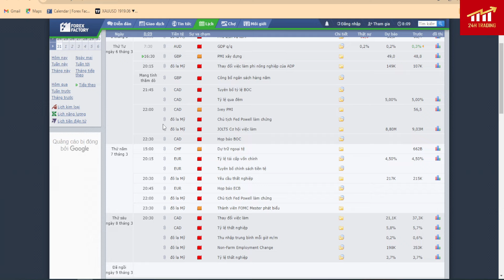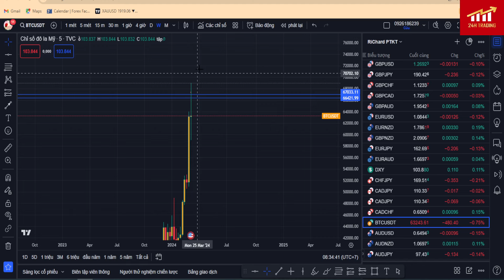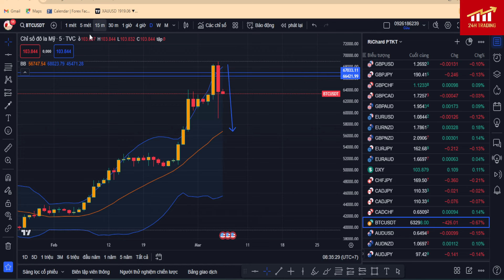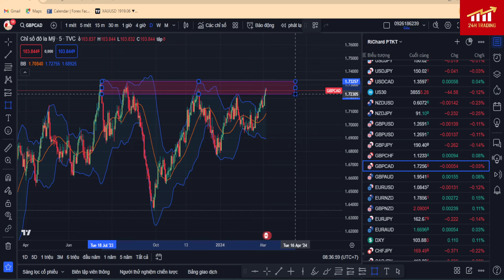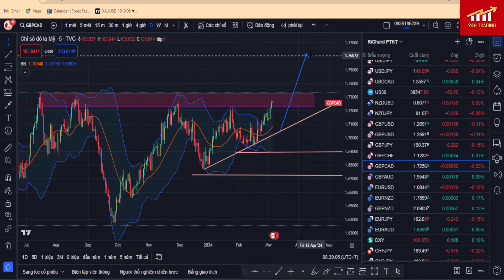Phân tích xu hướng giá vàng ngày 6/03/2024| Vàng test đỉnh cao nhất năm 2023 có thể quay đầu giảm?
Hôm nay là ngày 6/03/2024 RiChard làm video phân tích xu hướng giá vàng ngày hôm nay  cho mọi người tham khảo và lên kế hoạch trading định hướng cho mình .
Tin tức hôm nay rất nhiều tin mạnh , tin lưu ý nhất là liên quan đến đồng usd , khả năng tin hai chiều .
Tuần này nhiều tin bất lợi cho đồng usd , RiChard phân tích rất kỹ trong bản video tuần rồi.
Bản tin hôm nay có tin mạnh liên quan đồng Canada , lãi suất dự báo giữ nguyên mức 5% điểm cơ bản .
Hãy lập kế hoạch cho mình tốt nhất.
Video xem chia sẻ phương pháp giao dịch tỷ lệ thắng cao :
🔰Tuyên bố miễn trừ trách nhiệm :
- 24H TRADING  không chịu bất cứ trách nhiệm nào liên quan đến việc đầu tư và chấp sự chấp nhận rủi ro của bạn khi bước chân vào thị trường này !
scalpinggold richard